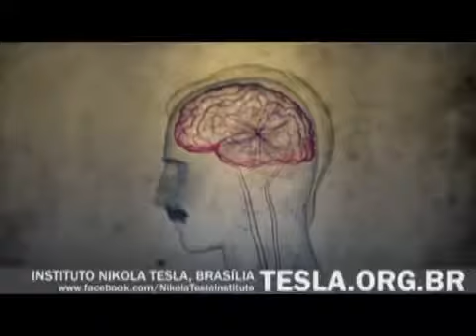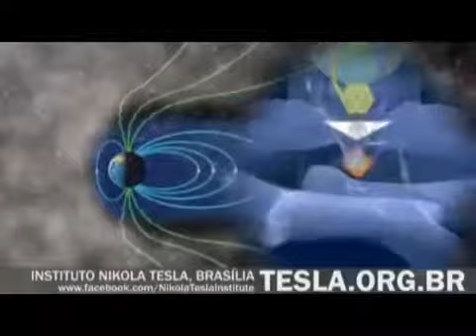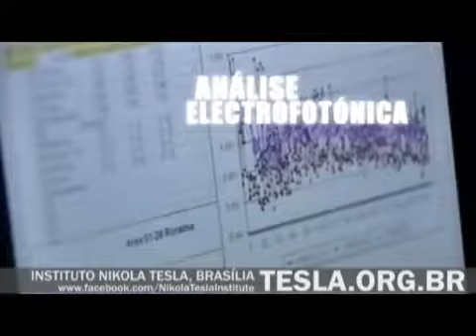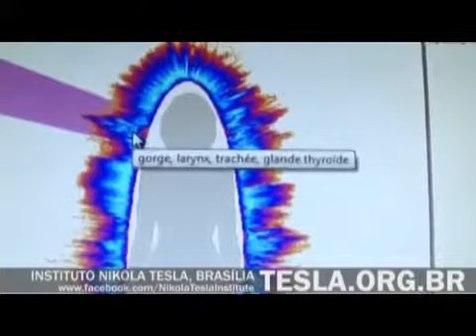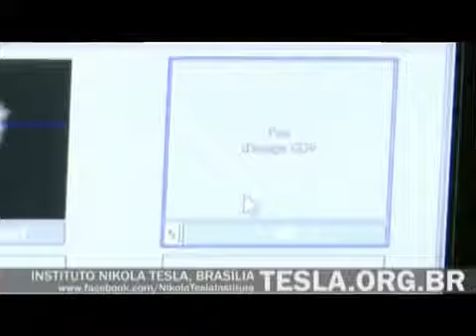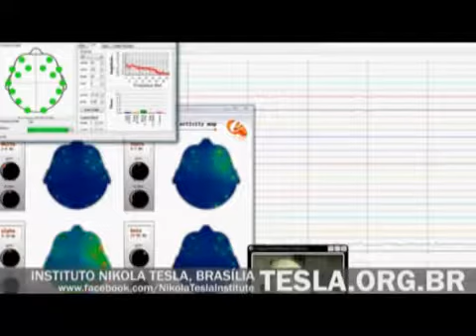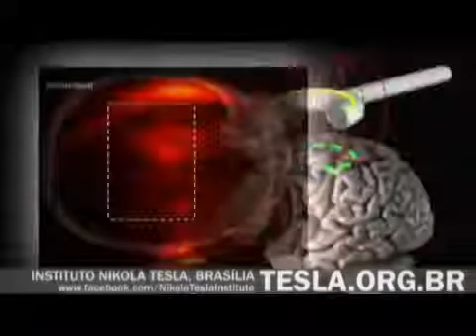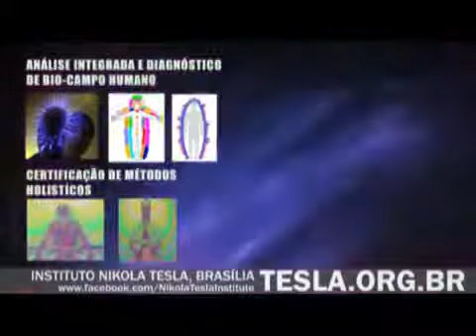INSTITUTO NIKOLA TESLA TECNOLOGIAS DE CONSCIÊNCIA CISQ²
CISQ² | II Conferência Internacional de Saúde Quântica | Gramado/RS. • ELETRICIDADE E O BIOCAMPO HUMANO • ANTENA HUMANA E TELEPATIA • BIOELETRODINÂMICA, BIOCOMUNI.

1° Encontro Nacional QuantumBIO. 30 de novembro de 2017, a Petrópolis - RS | Villa Flor Ecoresort BORIS PETROVIC, INSTITUTO NIKOLA TESLA PALESTRA - TECNOLOGIAS DE CONSCIÊNCIA .

INSTITUTO NIKOLA TESLA APRESENTAÇÃO NA SEMANA ESTADUAL DE CIÊNCIA E TECNOLOGIA LOCAL: UNIVERSIDADE FEDERAL DO ESPÍRITO SANTO - UFES Auditório Pós-Graduação em Física Dia 12/11 de.